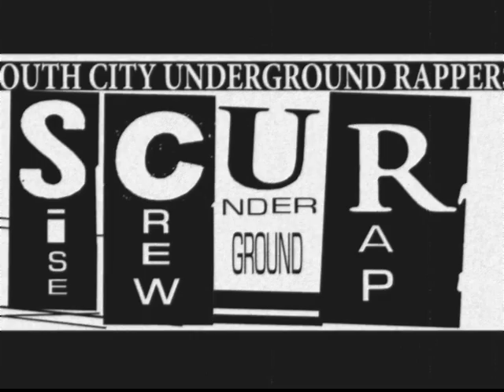RAFF DA SCARFACE & FOGGY FOGOSH. ZIMA 09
jedna z čech